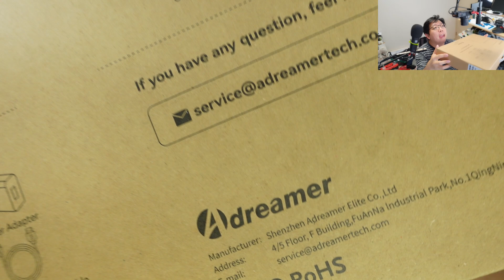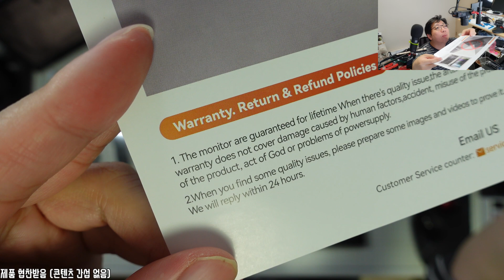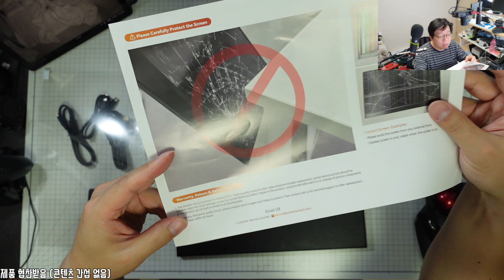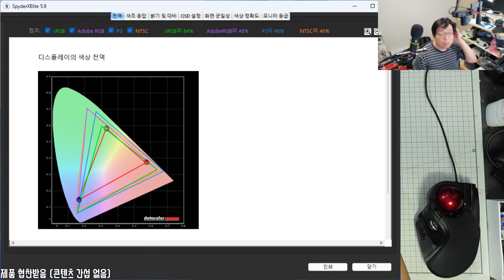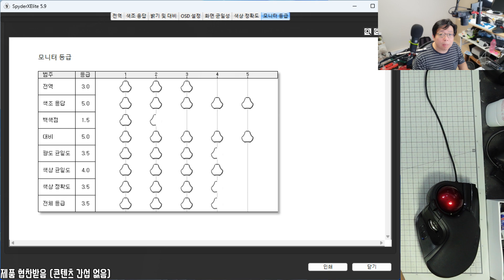[리뷰] 9만원대 갓성비 포터블 모니터 - Adreamer portable monitor PN1501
제품링크

이 포스팅은 쿠팡 파트너스 or 제휴마케팅 활동의 일환으로, 이에 따른 일정액의 수수료를 제공받습니다. (가격영향없음~)